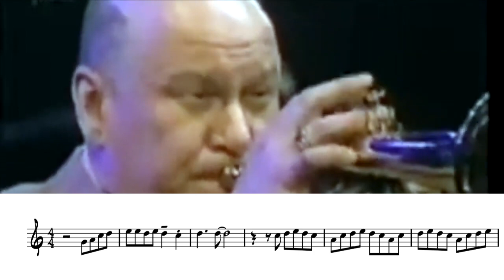Warren Vache - Cherokee [Transcription] Flugel Solo Bb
Warren Vache playing 'Cherokee'

Purchase this transcription here:
Bass Clef:
Bb Treble Clef: